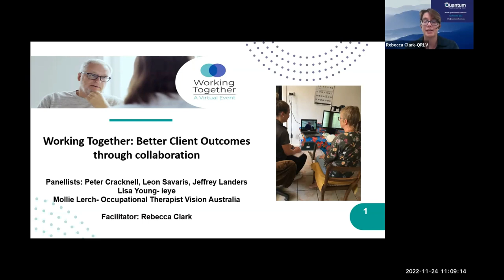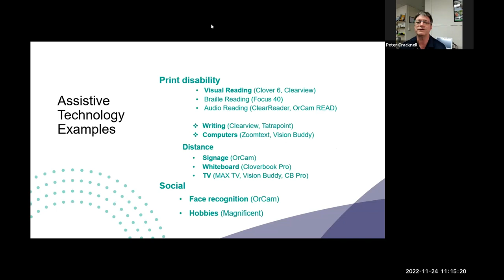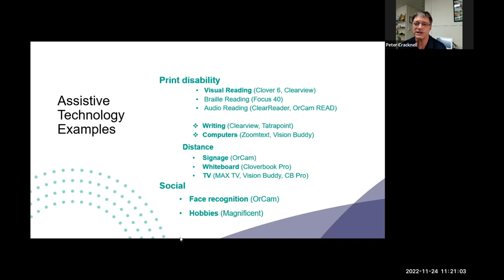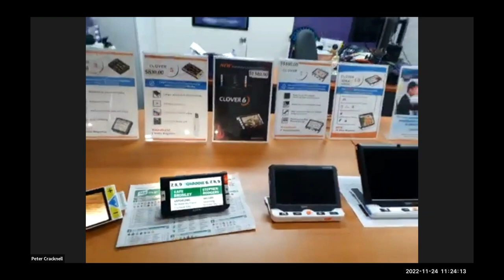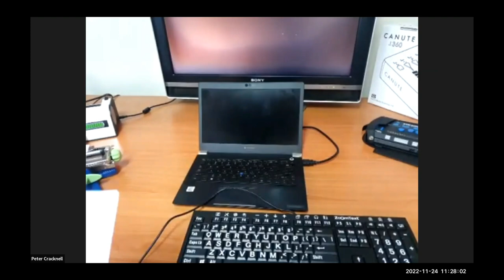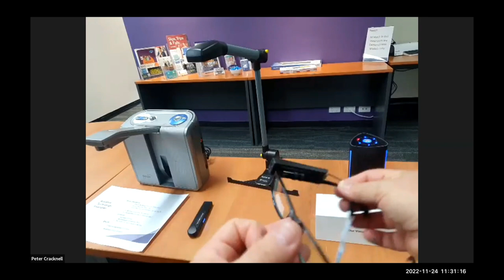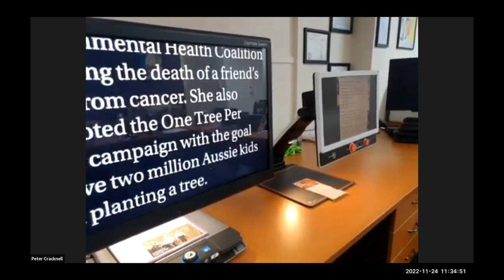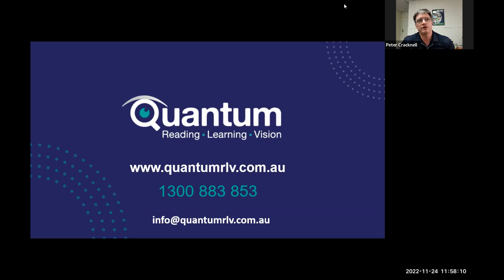Working Together - Better client outcomes through Collaboration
Our final webinar for 2022 provided a good opportunity to reflect on the many positive client outcomes achieved this year due to collaboration between Quantum and our valued professional allied health professional network around Australia.

Many people with disabilities have complex needs that necessitate the services of more than one specialist, such as Speech therapy, mobility, physio and home modifications, often coordinated by an Occupational Therapist.

For many people with a primary disability, for example intellectual impairment, ABI, MND, it is the physical needs that receive the most attention, but we encounter many such people who express frustration at their inability to read and write, either digital or paper material, owing to a secondary “print disability”.

This webinar explored how Occupational Therapists and Orientation and Mobility specialists can work with Quantum, where together they assess a client, trial Quantum products from a wide array of options to find the best fit, and further support the client by offering Quantum product training where necessary.